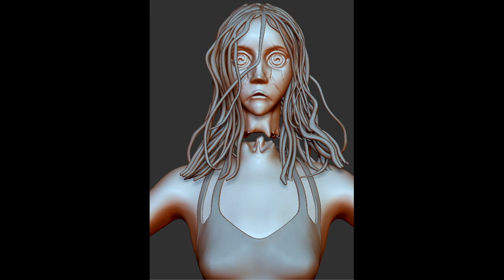In Sound Mind - Developer Stream with Lead Writer Yair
Get behind the scenes of In Sound Mind as Modus Community Manager, Hoagie, is joined by In Sound Mind lead writer, Yair! Play the In Sound Mind Demo now